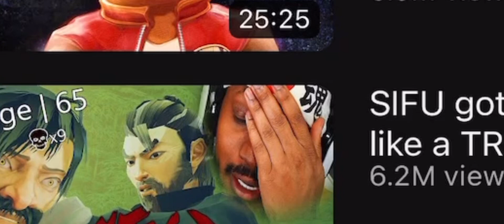Reupload because I’m working on ruins trailer [FM] :) for 30 subscribers!